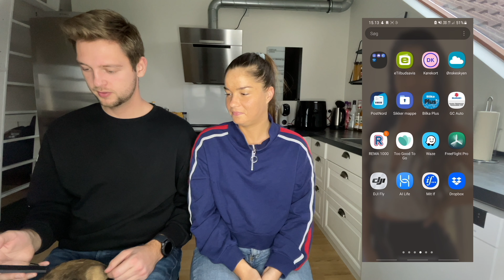REMA1000 APPEN / VLOG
Hej og velkommen til min Kanal!

Håber i nyder mine videoer, jeg bestræber mig meget på at gøre mit bedste hver eneste gang.

Eftersom at min kæreste og jeg selv har været i isolation på grund
af Corona, og ikke selv kunne handle ind .. fandt vi på dette
at lave, for at gøre en forskel for andre😍

HÅBER AT I KUNNE LIDE VIDEOEN!

Skriv endelig hvis i har nogle spørgsmål omkring
Rema1000 appen eller andet😊